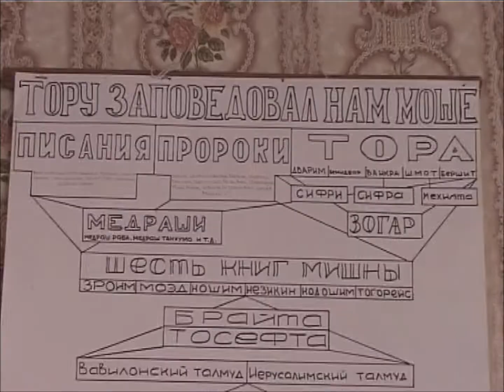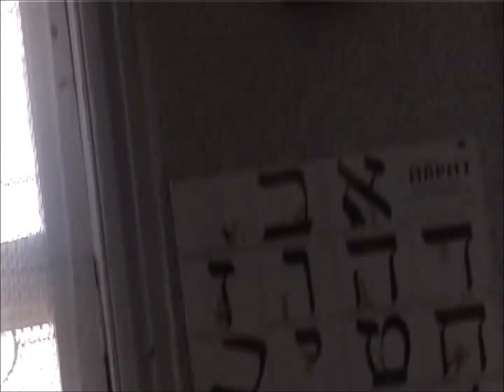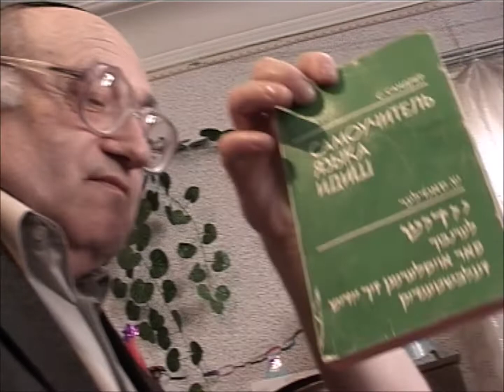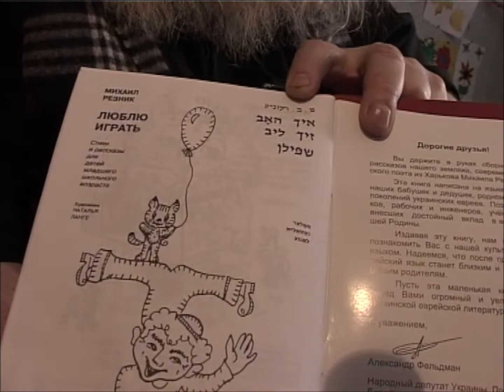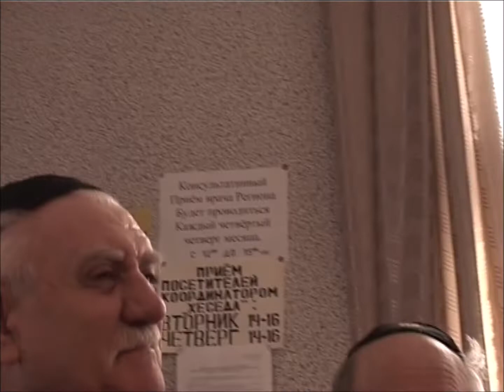Prilúk (Pryluky) [UA]: With the Jewish community II (17 April 2004)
Note that Prilúk is (just) on the Litvish (Lithuanian/Belarusian/Northeastern Yiddish) side of the Yiddish language and culture border, and the dialect is indeed Litvish. Linguists will note various dialect border phenomena, including, only in some rarefied phonetic environments, an ever so slight raising of the open o vowel [ɔ] in the direction of (southern Yiddish) u…